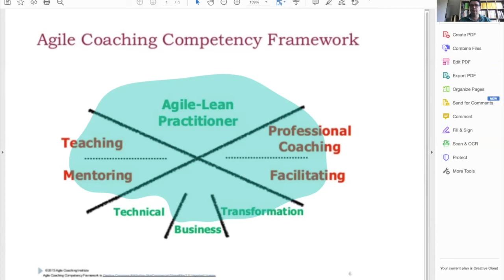S1E2 Alex & Pierre papotent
et tu veux quoi comme coach?